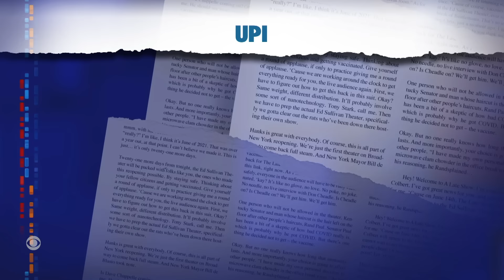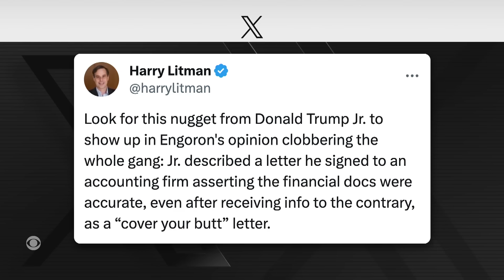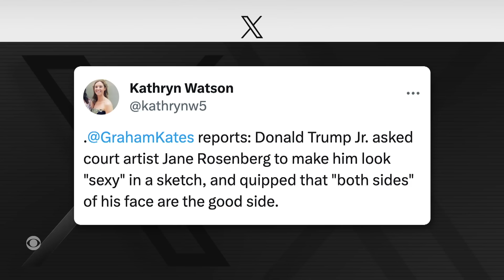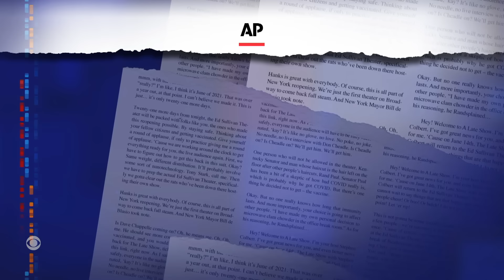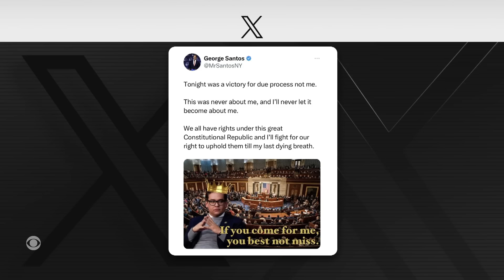World’s Longest Zucchini | Trump Kids Take the Stand | George Santos Survives Expulsion Attempt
Stephen examines an extra-long Canadian zucchini, looks at courtroom sketches of Donald Trump’s children testifying at their father's civil trial, and thanks Congress for voting not to expel Republican Rep. George Santos.